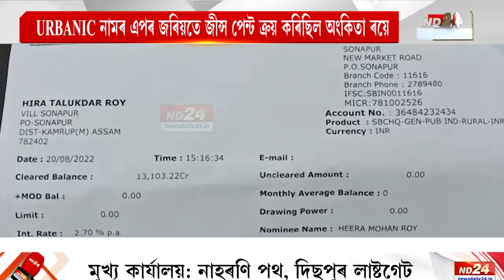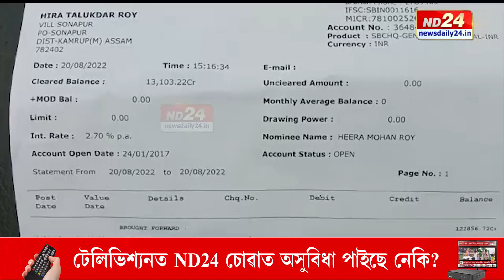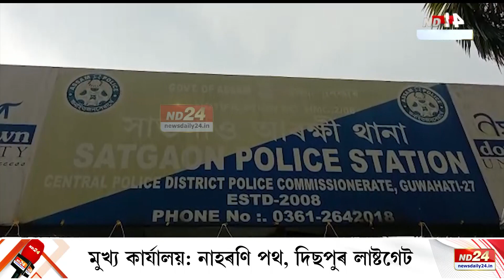অনলাইনত কাপোৰ কিনিবলৈ গৈ প্ৰৱঞ্চিত যুৱতী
🔴অনলাইনত লেনদেন কৰি হেৰুৱালে ১,০৯,৭৫৩ টকা
🔴মহানগৰীৰ সাতগাঁও থানাৰ অন্তৰ্গত প্ৰগতি নগৰৰ ঘটনা এয়া